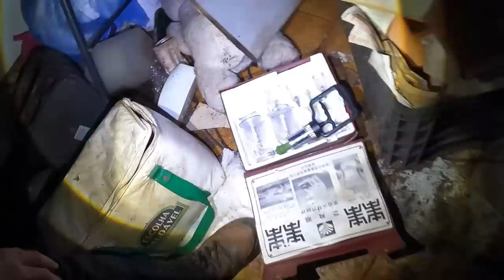OLHA OQUE ENCONTREI NO CENTRO DE RECUPERAÇÃO ABANDONADO...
Maringa -PR
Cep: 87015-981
Thiago Roberto